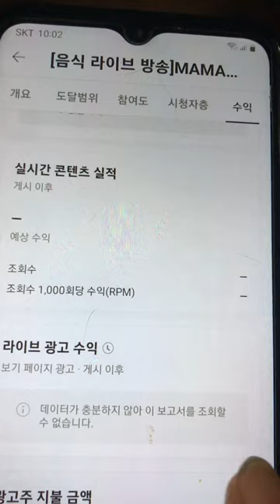257명이 라이브 본 것을 2명이 본 것으로 했다가 조작 증거영상을 화면에 띄우니까 몇시간 뒤에 올리고 있는 장면 (음성 설명은 없음)@sungodcross